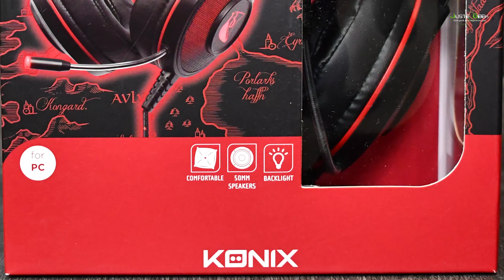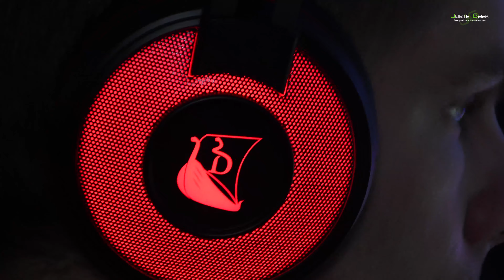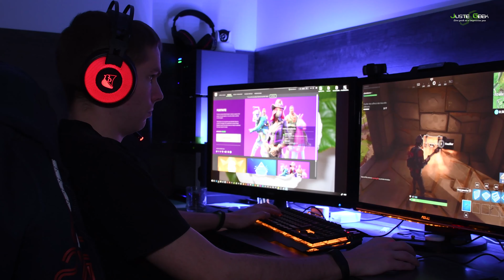Casque 7.1 gaming à 40 € : Konix Drakkar Grendel + Concours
Je vous présente le Drakkar Grendel, un casque gaming 7.1 pour PC de chez Konix. Disponible pour 40 € ce casque a de sérieux arguments. Et je vous en fais gagner un grâce à Konix : explications dans la vidéo :)

LEGEEK.TV
Retrouve mes vidéos et découvre de nouveaux créateurs/youtubeurs super cools